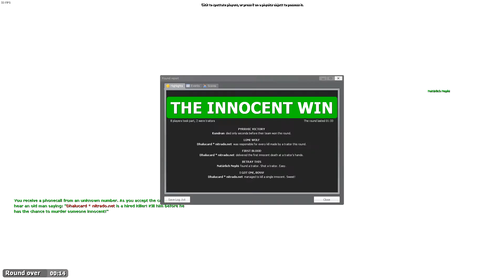Trouble in Terrorist Town #195 - Wir gehen schwimmen [ Lets Play ][ Gameplay ]